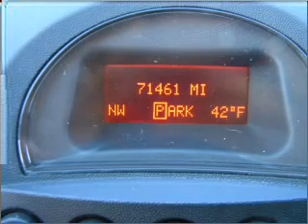2006 Pontiac Grand Prix - North Richland Hills TX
Year: 2006
Make: Pontiac
Model: Grand Prix
Trim: GXP
Engine: 5.3 liter 8 cylinder 16 valve
Transmission: 4-Speed Automatic
Color: White
Mileage: 71461
Address:
7740 North East Loop 820